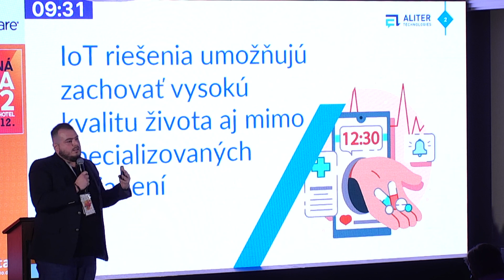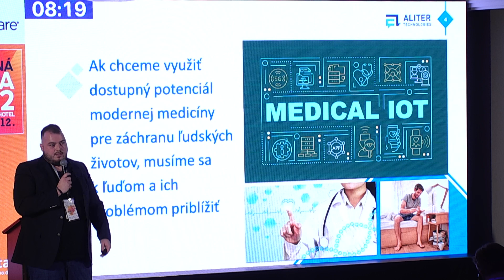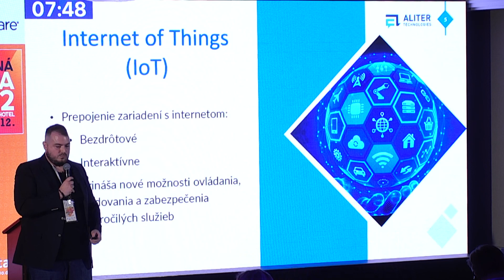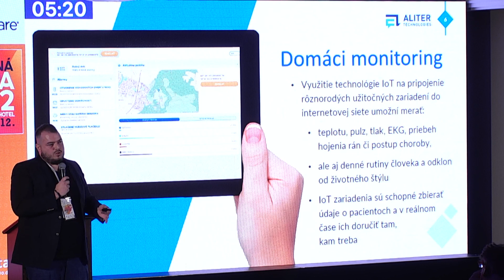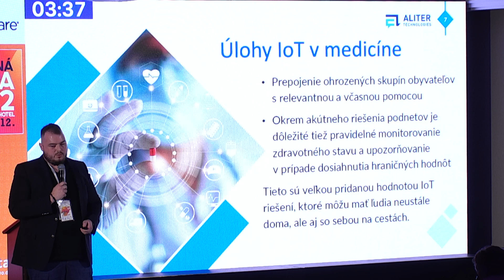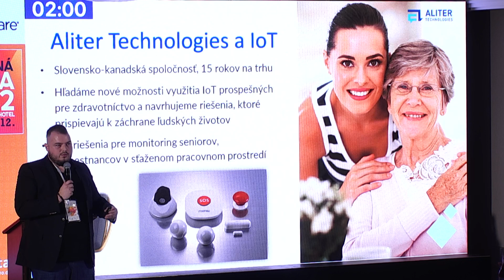IoT ako alternatíva domácej starostlivosti: Rudolf Klein, Aliter Technologies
Jesenná ITAPA 2022